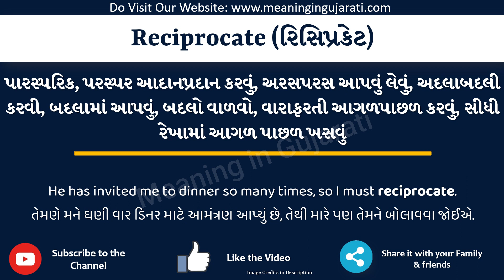Reciprocate Meaning in Gujarati | Reciprocate નો અર્થ શું છે | Reciprocate in Gujarati Dictionary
આ વિડિયો માં તમે Reciprocate નો Gujarati માં અર્થ સમજશો અને એની સાથે Reciprocate નું pronunciation પણ શિખશો. એટ્લે કે તમે Reciprocate ના meaning ની સાથે સાથે એ પણ શિખશો કે Reciprocate ને કેવી રીતે બોલાય, Reciprocate ને બોલવાની સાચી રીત કઈ છે.

તો બસ એક મિનટ માં શીખો Reciprocate શબ્દ ને.

Reciprocate ને examples થી સમજીએ